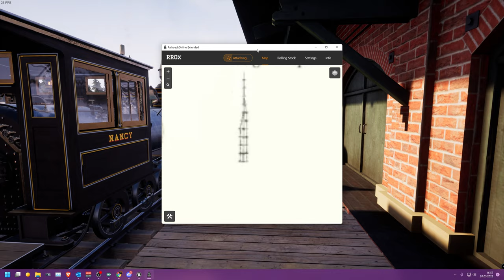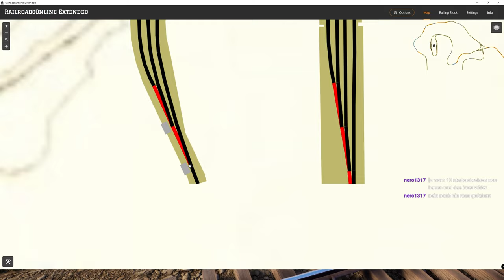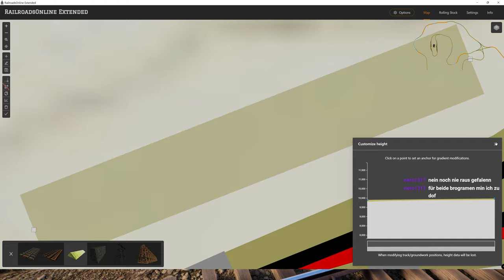Railroads Online! - Wir schauen uns die Karte von Nero an! - E56 | 4K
Jaa es gibt doch mal wieder eine Folge von Railroads Online! Wir sind heute aber nicht auf meiner Strecke unterwegs, sondern auf der Strecke von Nero, ein Zuschauer meines Kanals. Die Aufnahme an sich stammt von einen Livestream den ich gemacht hatte :)